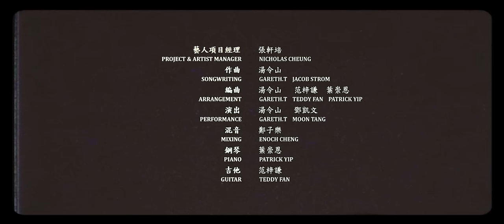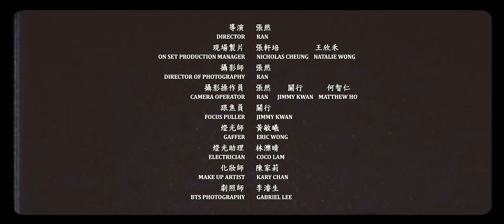gareth.t - honest feat moon tang (official video)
"honest, it's too hard to be honest". it's easy for one to lose their way in the chase of success and dreams especially in this city of 7 million people. but ill try my very best to keep my course with the help of @moon tang and a couple of loving friends

video credits
director: ran zhang @r.anz
on set production manager: nicholas cheung @nicholascheung and natalie wong @pinkmonster
director of photography: ran zhang @r.anz
camera operator: ran @r.anz, jimmy kwan @hagausiumai and matthew ho @mattsphotos___
focus puller: jimmy kwan @hagausiumai
gaffer: eric wong @thewonggrip
electrician: coco lam
make up artist: kary chan @kkarychan
bts photography: gabriel lee @gabrieljslee
editor and colorer: ran zhang @r.anz
special thanks to: mido cafe 美都餐室

song credits
performers: gareth.t @gareth_tong and moon tang @moonstyles_
composition & lyrics : gareth.t @gareth_tong and jacob strom @jstrom_
producer: gareth.t @gareth_tong
arranger: gareth.t @gareth_tong, teddy fan @teddyfanguitar and patrick yip @yippatrick
project & artist manager: nicholas cheung @nicholascheung
mixing: enoch cheng @enoch_cheng and gareth.t @gareth_tong
mastering: chris gehringer @chrisgehringer of @sterlingsound
a&r: nicholas cheung @nicholascheung
label: warner music hong kong @warnermusichk